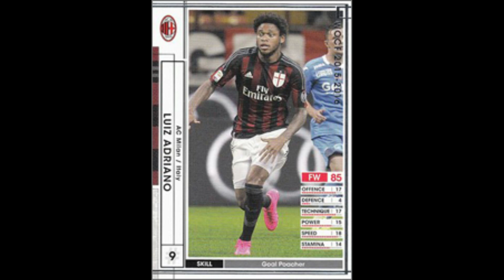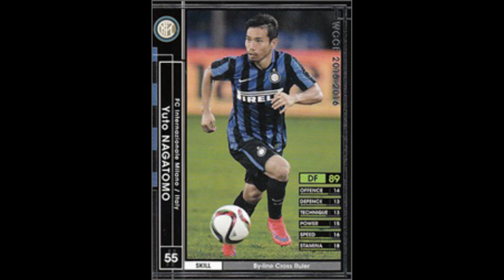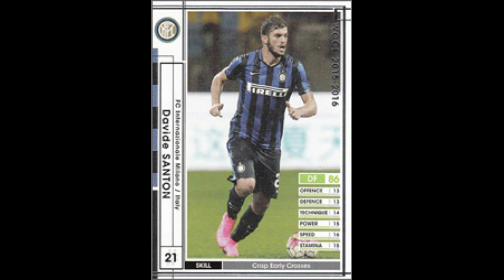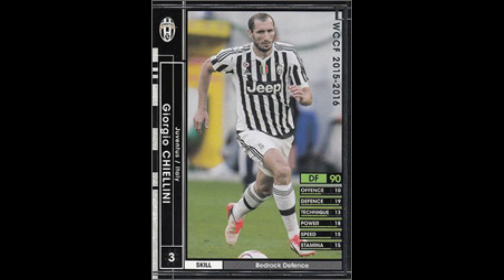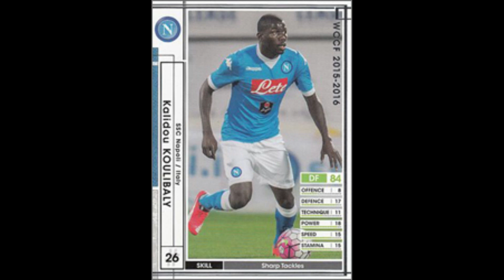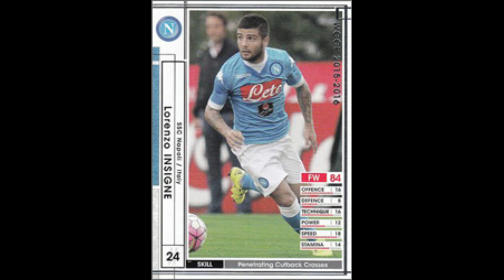【1516セリエA】いまさらWCCF実況集 refine 2015-2016 先行版【假野さん】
先週土日頑張って作成できた。自転車操業は変わりません。
FM動画が軌道に乗ればそちらも作成していくかも。
在籍動画作成が停滞してます。トッテナムをやろうとはしてるのですが。
サムネは白で出たこのストライカー。

集めながら作ってたWCCF実況集を年度/Verごとに整理
音声を集められたもののみです。
交代時や退場する事もあります。音割れ等安定しない音声です。
年度ごとの整理が面倒なので心折れなければ続きます。